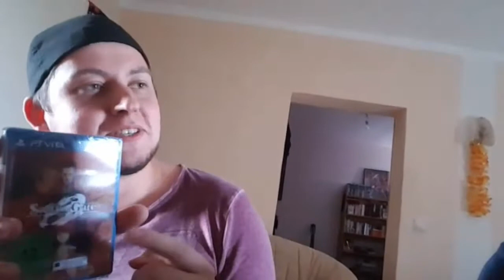VLOG I - Werder 2018 - Bro-Time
Andi beehrt mich nach langer Zeit wieder in zu Hause. Und wir raffen uns auch nach langer Pause zu Vlogs auf. Los geht's!